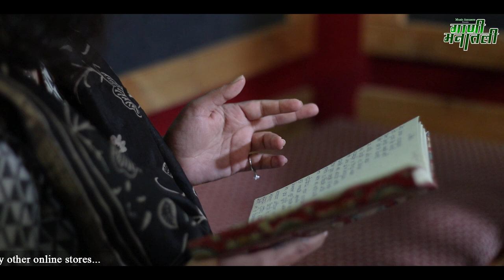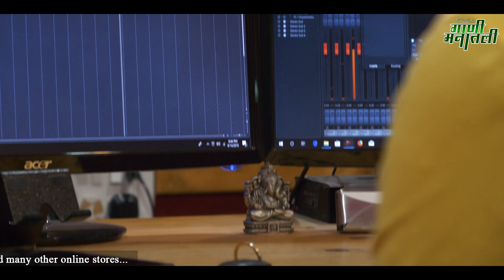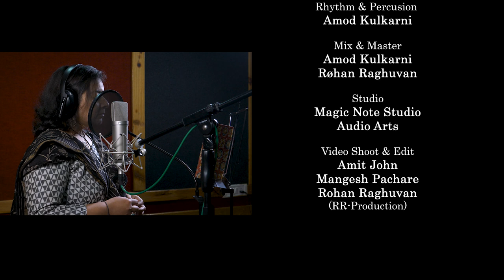Aai | Angai Geet | Neej Mazya Rajkumara | Anjali Marathe | Shailesh Potdar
Full video of Neej Mazya song from Gani Manatli Album
Singer -  Anjali Marathe
Lyrics and Composed by -  Shailesh Potdar